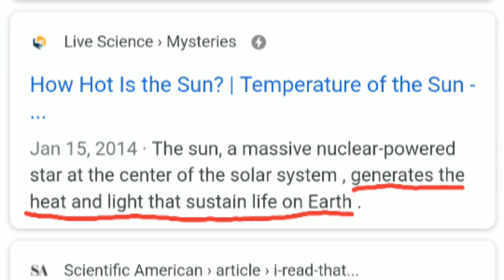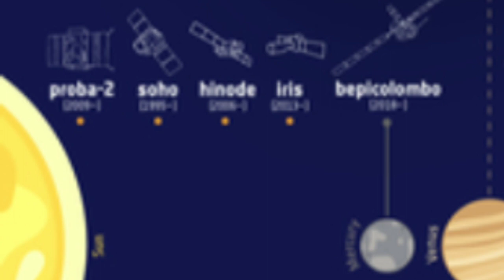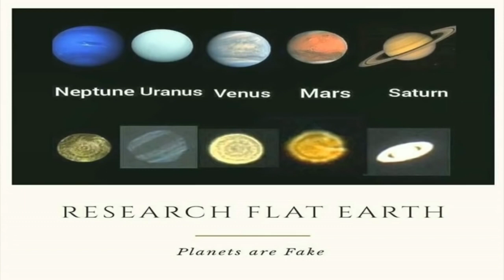Solar System Deceptions/ Contradictions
Red Pill Education of the BS they try to sell you but isn't observed in reality

PLUS!! "Mission To Uranus"!!